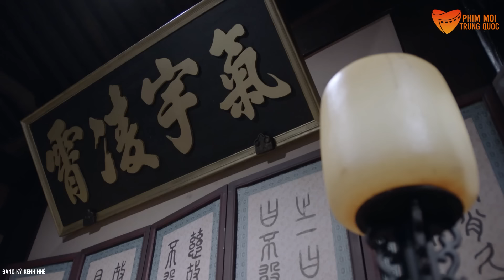CUNG CHỦ SÁT THỦ | PHIM KIẾM HIỆP MỚI HAY 2024 | Phim Hành Động Võ Thuật Trung Quốc